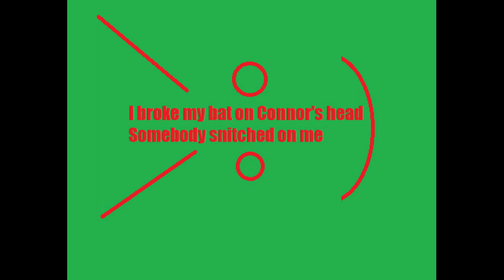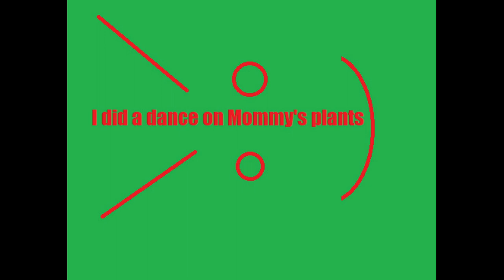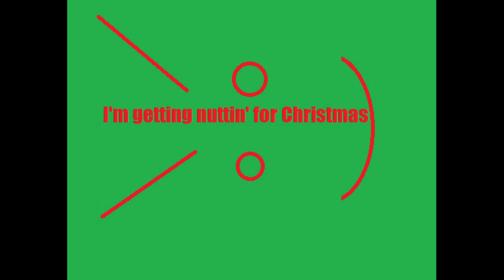Wyatt Quail-Nuttin' For Christmas(Heavy Metal Cover)-Lyrics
Drums were programmed, Mixed on Bandlab.
The name changes from the original verison of the song was done because I would rather mention my friend's name who do have my permission to be mentioned on this recording.;